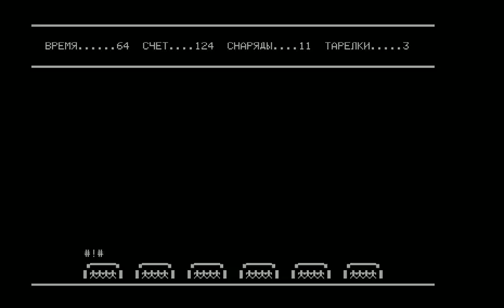Mars USSR FOR Mikrosha FROM http craig anderson themes weebly com